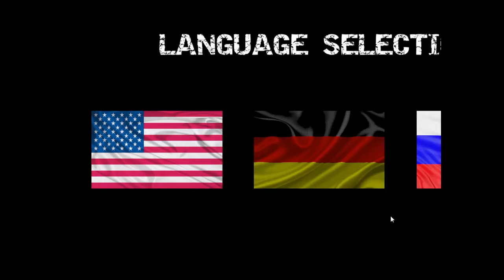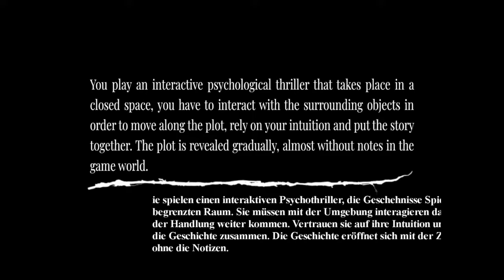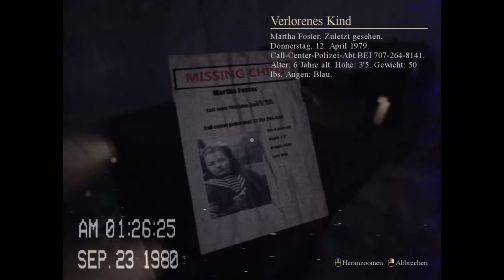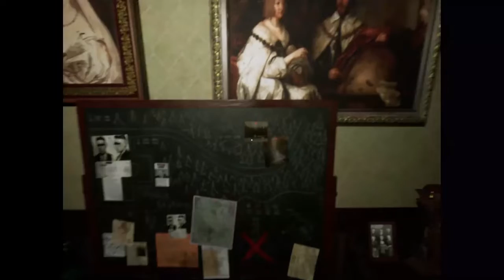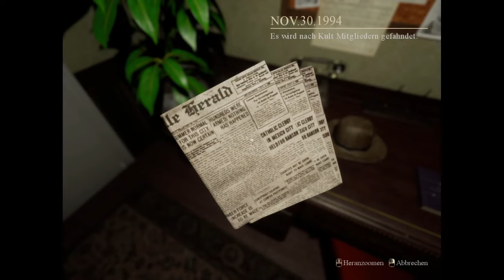[Was sollen wir hier eigentlich tun?] Locked Up #1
Vielen Dank für´s zusehen Und wenn es euch gefallen hat dann lasst doch einen Daumen, netten Kommentar oder sogar ein Abbo da eure Kageyamika Besucht doch auch mal: Kanal Twitch Twitter